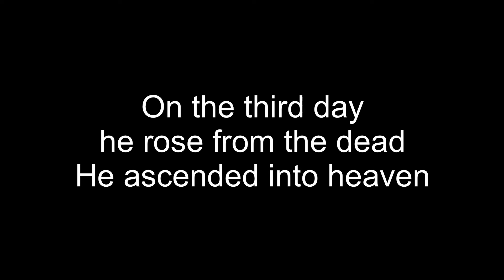Jesus Christ His Only Son Our Lord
Part 3 in series on The Apostles' Creed